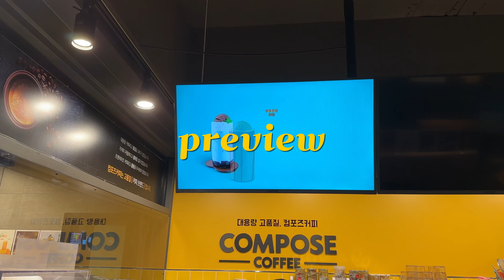🍫컴포즈 레전드 초코라떼 돌아왔다!!🍫 / 컴포즈커피 신메뉴 / 생초콜릿라떼 / 컴포즈커피 알바 / 카페브이로그 / asmr / 카페알바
안녕하세요. 콩이백이에요.

지난 시즌을 강타했던 컴포즈커피 생초콜릿라떼가 돌아왔어요.

그것도 2종으로 민트생초콜릿라떼, 벨지움생초콜릿로 말이죠.

5월1일부터 판매 예정인데 하루 이틀전부터 판매된 매장이 많은거 같아요.

그럼 오늘도 제가 일하는 컴포즈커피에 오신걸 환영합니다.

시원하게 감상해주세요.

컴포즈커피 시즌메뉴 정보

벨지움생초콜릿라떼 4,500원
민트생초콜릿라떼 4,500원